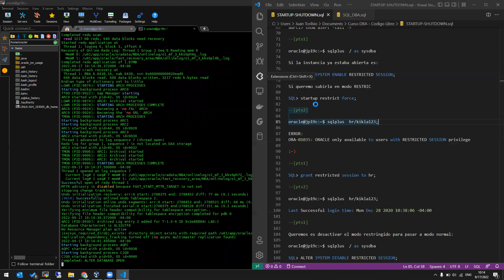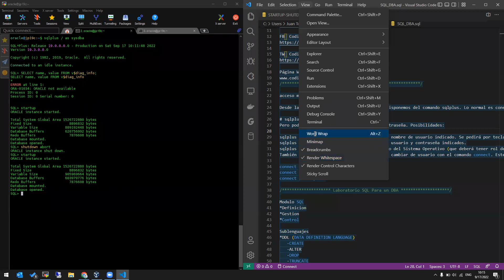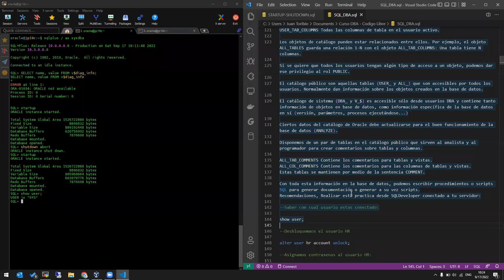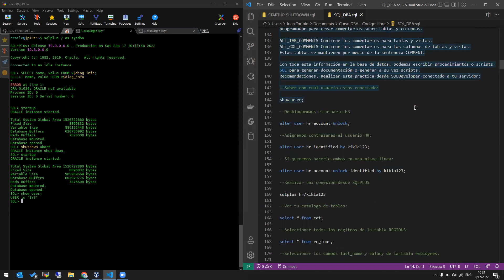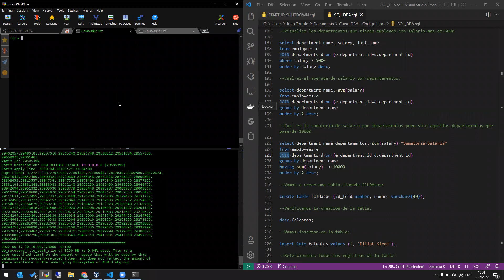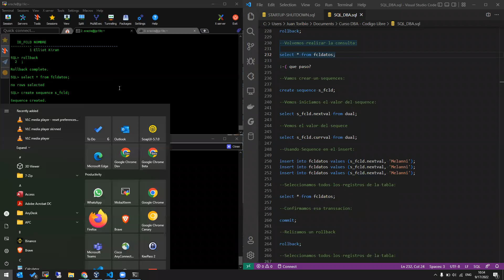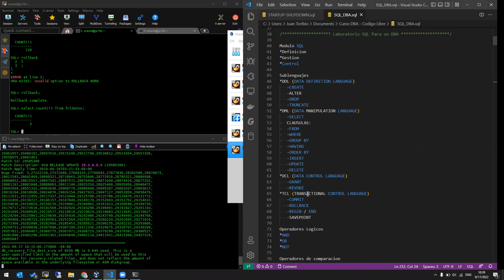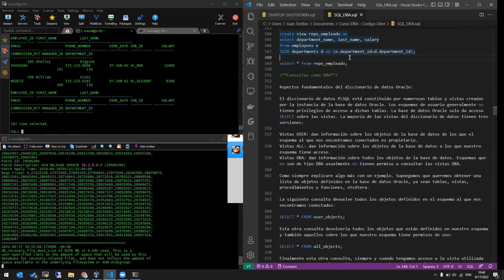Oracle DBA - Laboratorio SQL para un DBA - 17-09-2022